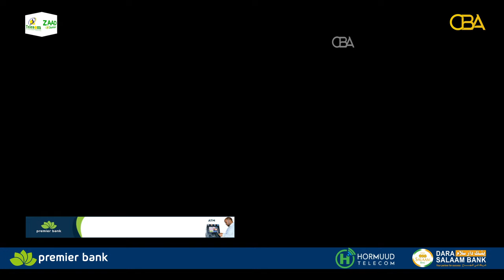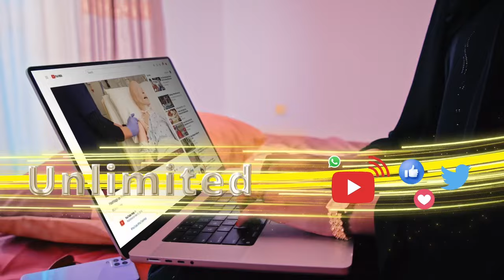Ukraine ayaa weerarkii ugu weynaa oo cirka ah ku qaaday Ruushka.